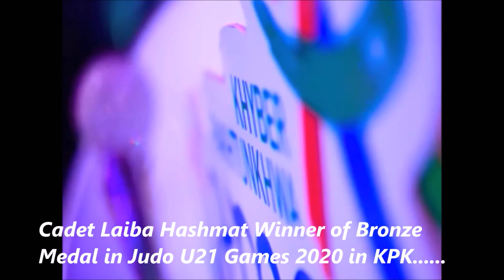Girls' Cadet College Mardan Participated in U-21 Games 2020 Held in KPK ...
Girls' Cadet College Mardan (GCCM) is a unique institution established in Mardan by Khyber Pakhtunkhwa Government.
It is a mega project with futuristic vision and approach. Institution is  working to impart quality education in girls,grooming them as fine citizen and future leaders of the country.
Do comments your thoughts and opinion below.